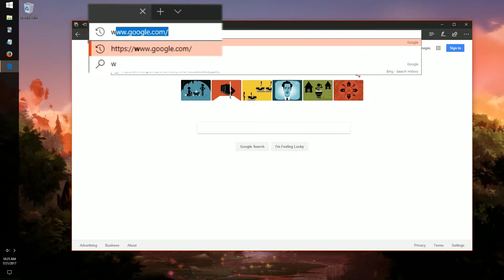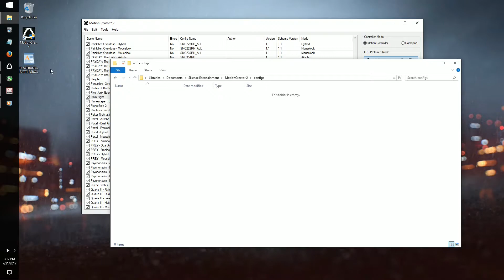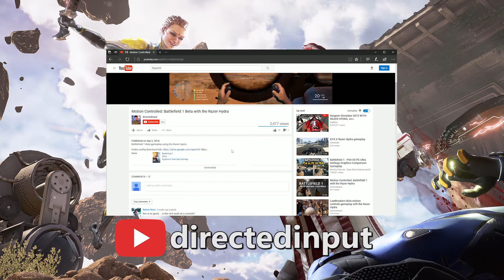Razer Hydra Tutorial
This is a basic tutorial for starting with the Razer Hydra